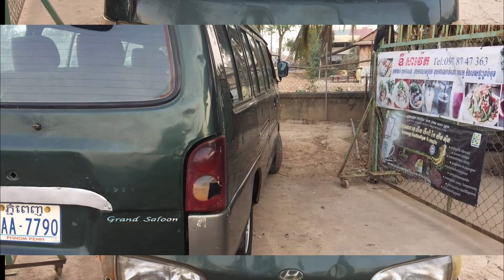Torish for sale year99price3400$Call096 75 96 338/097 37 64 166ឡានស្អាតសាច់ដែកញៗងសានំខ្លឹំងអគុណ.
Hello every body welcome to my chanel about sale car.